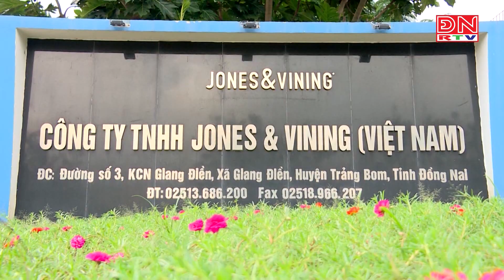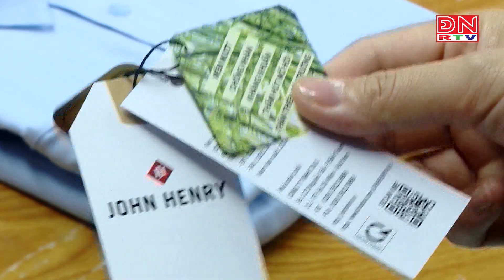Đồng Nai : Sản xuất công nghiệp 9 tháng đầu năm 2024 phục hồi rõ nét